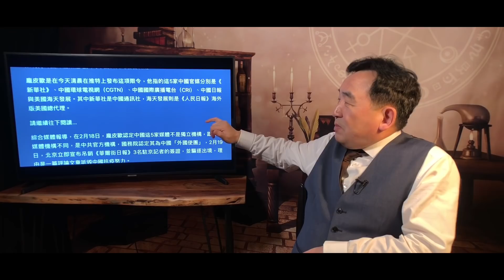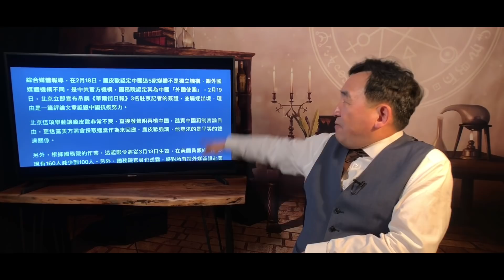《石濤聚焦》「美媒質詢彭斯：為什麼川普總統忍受習近平的謊言 欺騙」美國務卿推文「大幅減少中共國5大媒體駐美人員數量-減少60人」限制中共國媒體簽證期限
紛亂塵世中 ⋯ 一杯咖啡☕️ ⋯ 更是一份謝意 🙏
聆聽-石濤.Radio「石濤的聲音」需要時 與你形影相隨 ⋯⋯